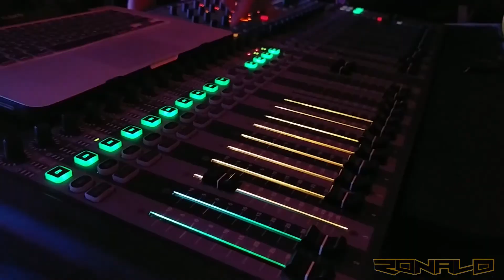Festivale After Party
After Party of Festivale 2nd year anniversary of The Bureau Gastro Club. With the number 1 dj in the philippines Dj Ace Ramos with the dj luane and Mc MakG